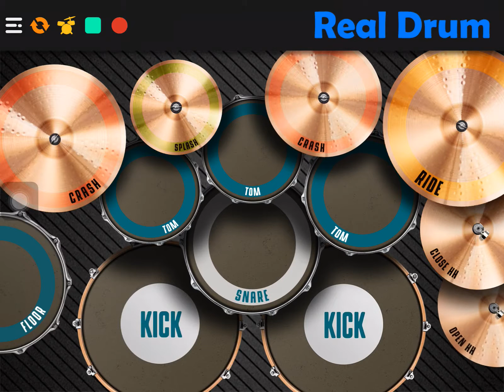TWICE - LIKEY DRUM COVER